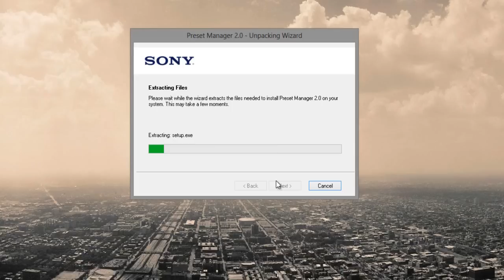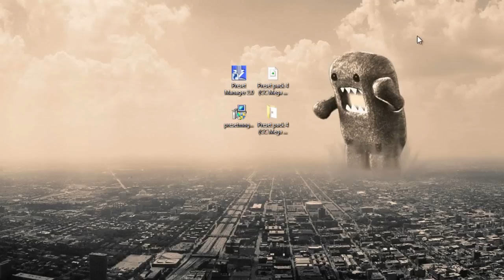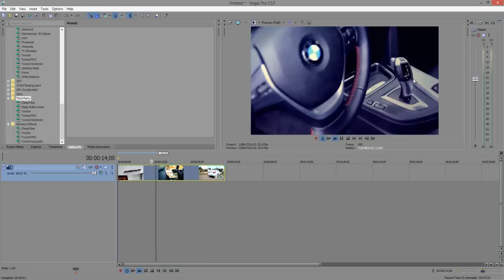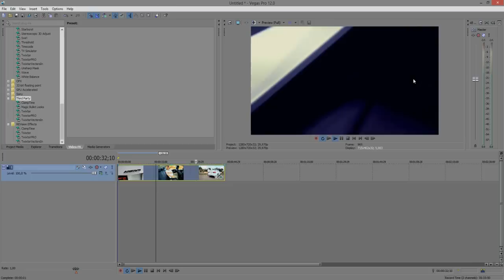Tutorial Sony Vegas: Presets grátis! (CC Mega Pack)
PORTAL TECNODIA
Notícias sobre games, tecnologia e cinema

- SIGA/CURTA